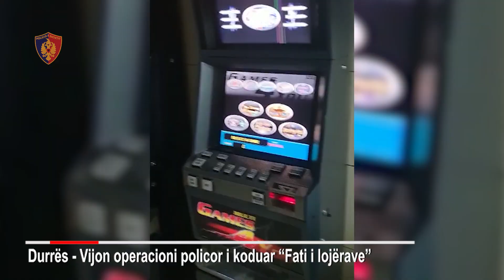Durrës - Vijon operacioni policor i koduar “Fati i lojërave”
Durrës

Vijon operacioni policor i koduar “Fati i lojërave”. Goditet 1 rast tjetër i organizimit të veprimtarisë së kundërligjshme në fushën e lojërave të fatit.

Arrestohet në flagrancë 32-vjeçari që kishte vënë në dispozicion ambientet e lokalit që kishte marrë me qira, për organizimin e lojërave të fatit.

Sekuestrohen një kompjuter, 4 makineta për lojëra fati dhe 1 celular që përdorej për vendosjen e basteve sportive.

Specialistët për Hetimin e Krimit në Komisariatin e Policisë Durrës, në vijim të operacionit policor të koduar “Fati i lojërave”, me qëllim goditjen e veprimtarive të paligjshme në fushën e organizimit të lojërave të fatit, kanë bërë të mundur goditjen e një rasti tjetër të kësaj veprimtarie.

Si rezultat i këtij operacioni u arrestua në flagrancë shtetasi E. Sh., 32 vjeç, banues në Durrës, për veprat penale “Organizimi i lotarive të palejuara" dhe “Vënia në dispozicion e lokaleve për lojëra të palejuara”.

Bazuar në informacionet e marra në rrugë operative, specialistët për Hetimin e Krimit në Komisariatin e Policisë Durrës kanë ushtruar kontroll në lokalin që ky shtetas kishte marrë me qira, ku kanë gjetur dhe sekuestruar, në cilësinë e provës materiale, 1 kompjuter, 4 makineta për lojëra fati dhe një aparat celular që përdorej për vënie bastesh në mënyrë të kundërligjshme.

Materialet i kaluan Prokurorisë pranë Gjykatës së Rrethit Gjyqësor Durrës, për veprime të mëtejshme.